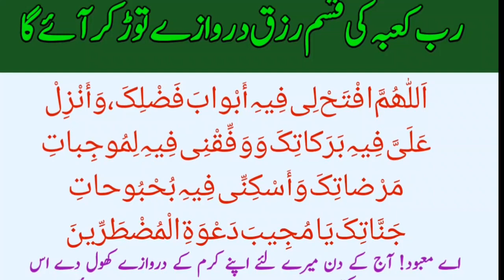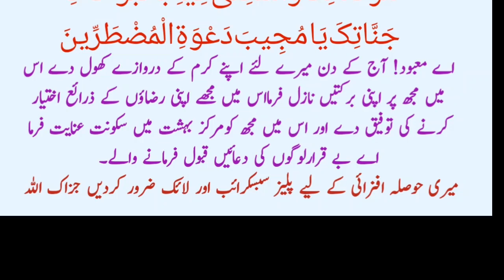Khuda Ki Qasam Ye Kalmat Parhny Rizq K Dawazy Khul Jaye Gy